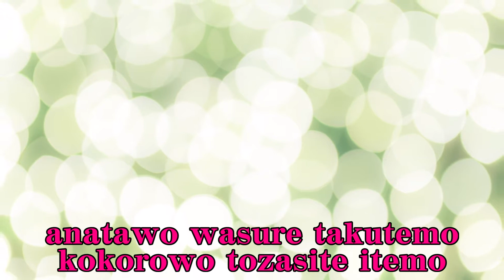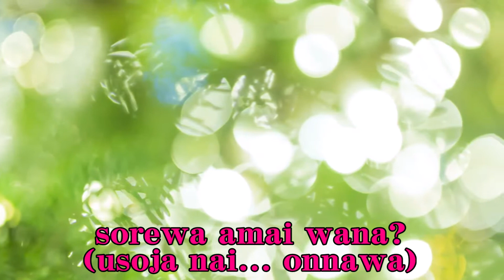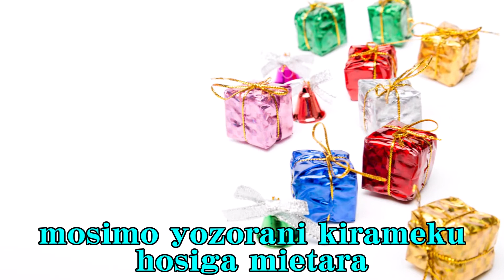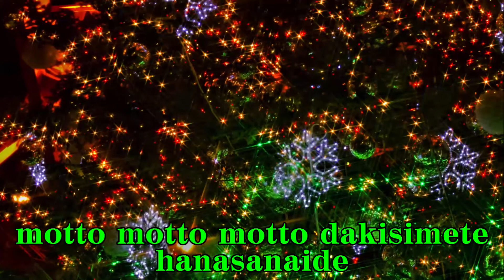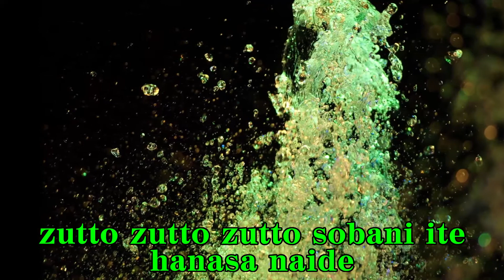甘い罠 北原ミレイ＆平浩二 Cover Amai wana Kitahara Mirei & Taira Koji